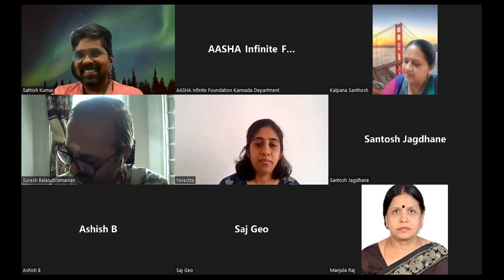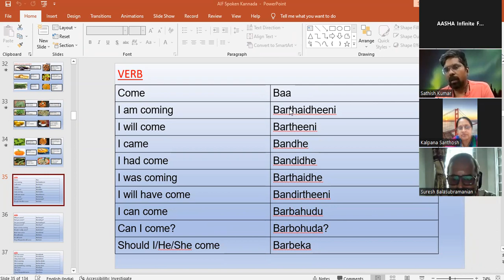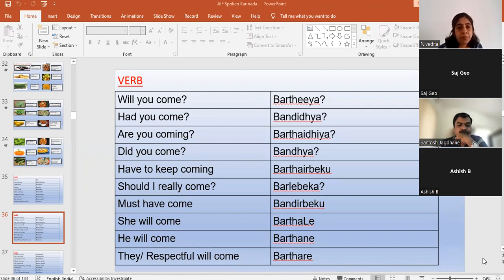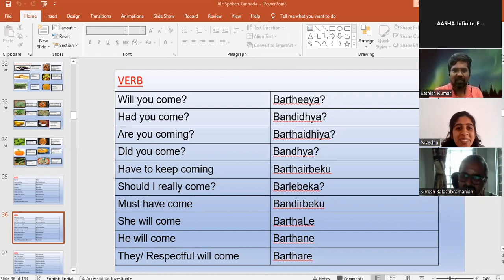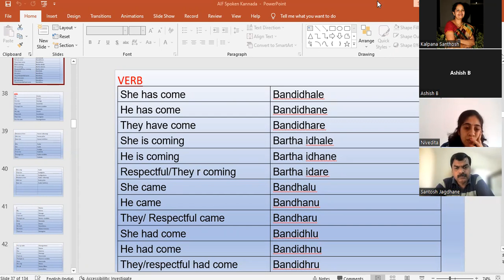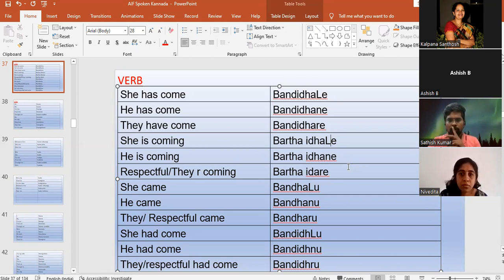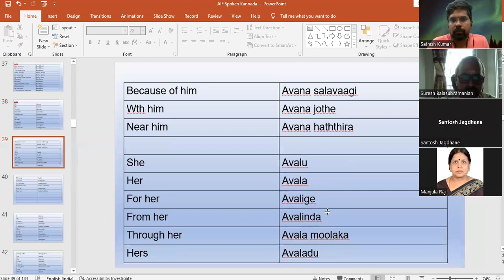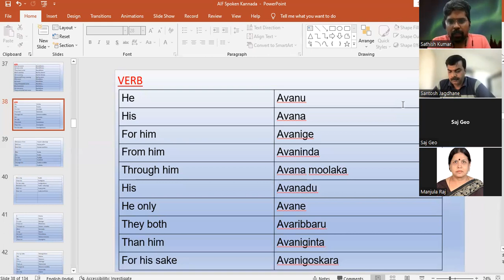kaun banega kannadig 4 EPISODE 5